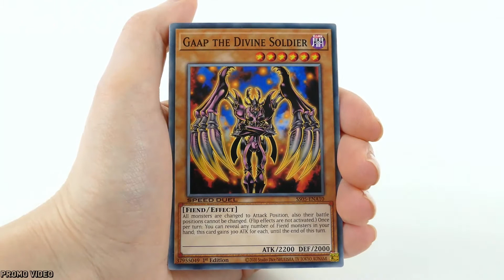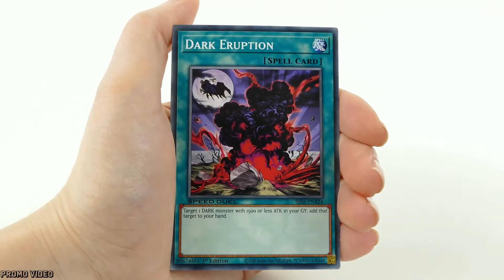Bakura Deck | Yu-Gi-Oh! | Speed Duel Starter Decks: Twisted Nightmares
Yu-Gi-Oh! | 遊戯王 | 遊☆戯☆王

Deck: Yami Bakura Deck
Set: Speed Duel Starter Decks: Twisted Nightmares
Year: 2021

English: Bakura Deck | Yu-Gi-Oh! | Speed Duel Starter Decks: Twisted Nightmares
Deutsch: Bakura Deck | Yu-Gi-Oh! | Speed Duel Starter Decks: Twisted Nightmares
Français: Bakura Deck | Yu-Gi-Oh! | Decks de Démarrage Speed Duel: Les Cauchemars Tordus
Español: Bakura Baraja | Yu-Gi-Oh! | Speed Duel Barajas de Principiante: Pesadillas Retorcidas
Português: Bakura Deck | Yu-Gi-Oh! | Decks Iniciais de Speed Duel: Pesadelos Perturbadores
Italiano: Bakura Deck | Yu-Gi-Oh! | Speed Duel Starter Decks: Incubi Distorti
日本語: 闇獏良 デッキ | 遊☆戯☆王